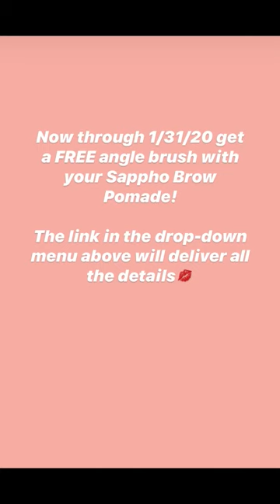Easy Brow Tutorial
Doing your brows adds structure and frames the face. It's easy to do and delivers big impact. This is how I do mine!

P.S. Now through 1/31/20 get a FREE angled brush with your Brow Pomade purchase